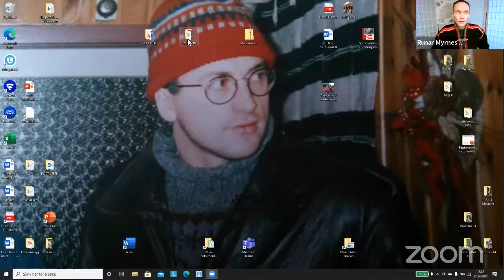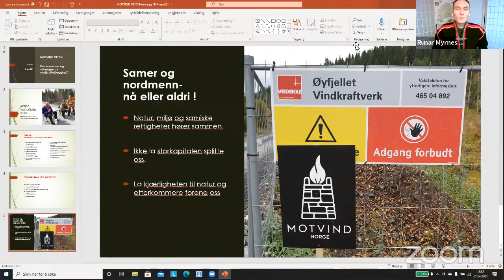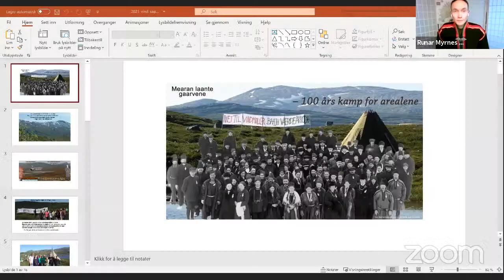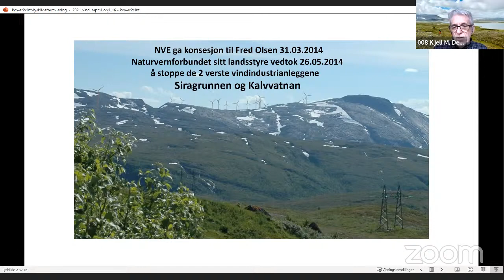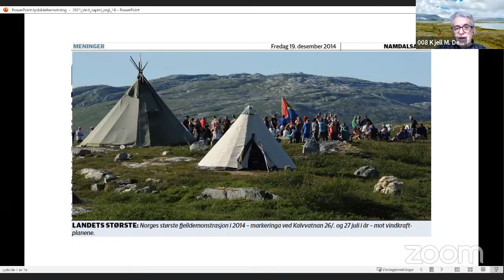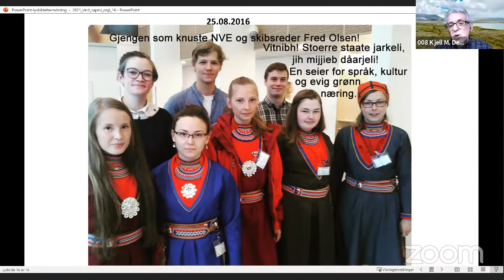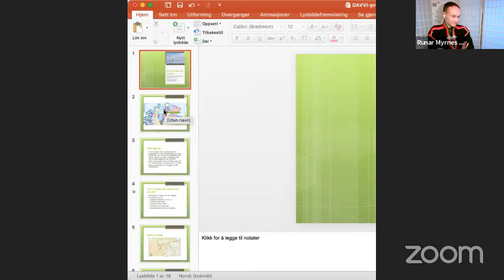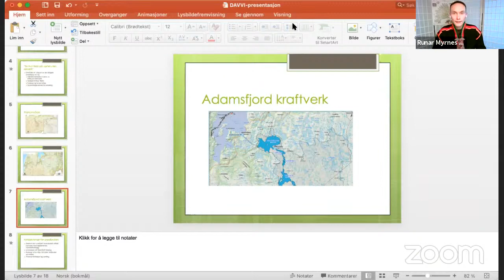Soptsestalleme (Gulvspråk): Vindkraft – en katastrofe for Sápmi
Soptsestalleme: Bieggáfápmu - Roassun Sápmái // Vindkraft - En katastrofe for Sápmi

Ságastallit/Innledere:
00:00 - Intro: Runar M. Balto
03:32 - Maja Kristine Jåma - Fovssen-njaarke, NSR 1.evttohas Lulli-Sámis / 1.kandidat i Sør-Sápmi
14:12 Sara Katrine Aleksandersen - Sállir - Kvaløya, NSR 4.evttohas Gáisis / 4.kandidat i Gáisi
22:10 Ulf Ulriksen - Motvind Øyfjellet
32:43 Máret Laila Anti - Lágesduottar, Badjeolmmoš Guoskkahuvvo Davvi Vindkraftverk plánain.
46:34 Kjell Derås - Naturvernforbundet
58:05 Eivind Salen - Jođiheaddji/Leder i Motvind Norge
1:14:10 Samtale med deltakere:
1:15:56 Eivind Salen
1:18:22 Kjell Derås
1:20:09 Maja Kristine Jåma
1:21:48 Sara Katrine Aleksandersen
1:23:40 Máret Laila Anti
1:34:42 Silje Karine Muotka
1:39:55 Øvrige deltakere og avslutning

Ságastallamiid jođiha:
NSR-leder Runar M. Balto leder Soptsestalleme.